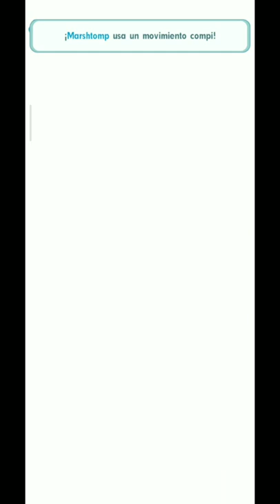Vs. TABITHA/TATIANO - All missions |Pokemon Masters Ex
Un Combate desafiante 2 - Vs. TABITHA/TATIANO - All missions |Pokemon Masters Ex|